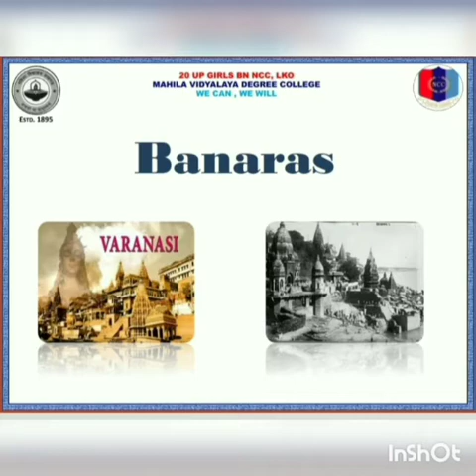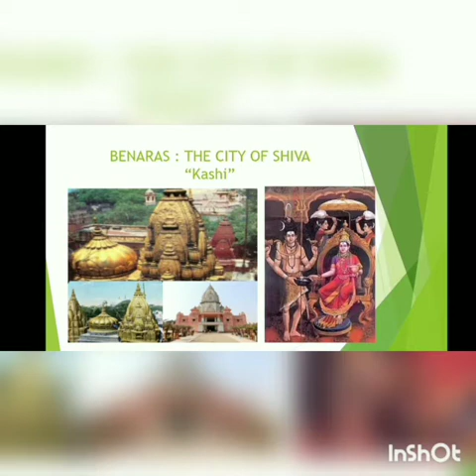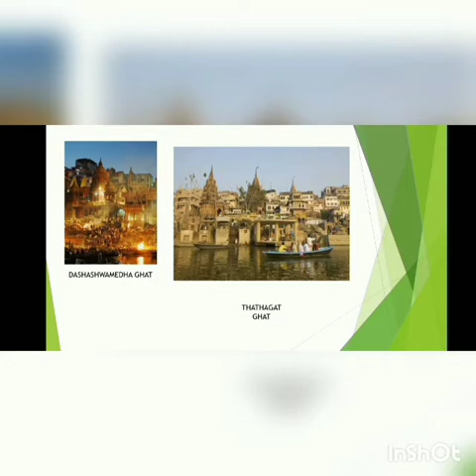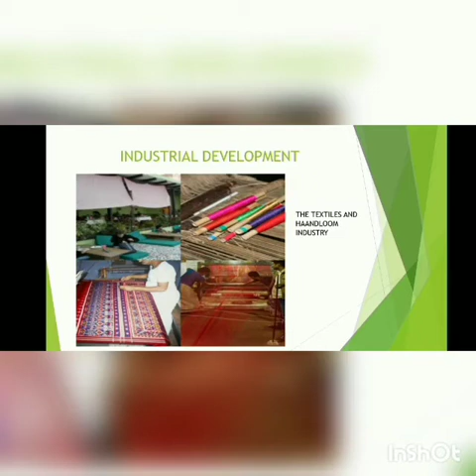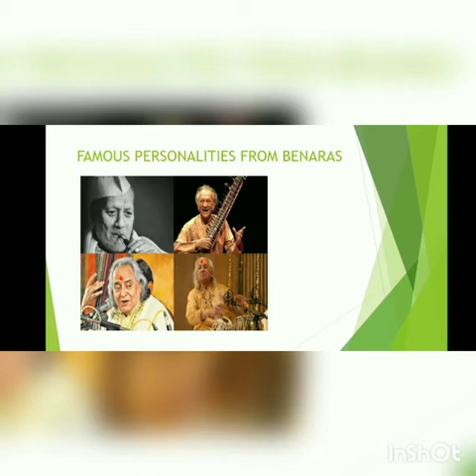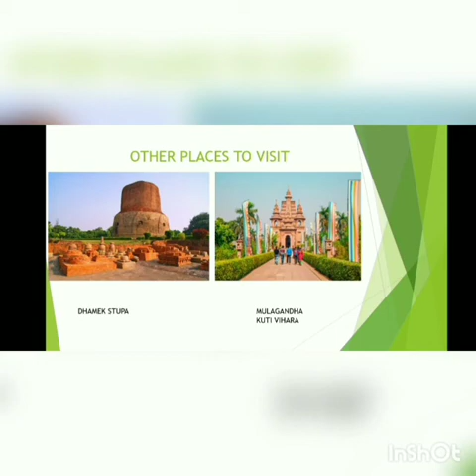Explaination of Ancient city Banaras ✨